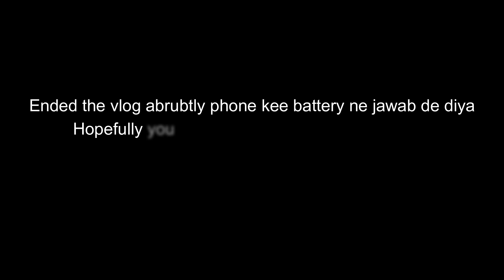Exploring The Unexplored Juhal Village | Places To Explore In Dharamshala | Vlog #62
Hi, This is Karan AKA The Mile Rider. This vlog is coming after almost a month's time. I visited Himachal recently and just had a day to enjoy beautiful Dharamshala with my Punter Ashu. In this video you will see us exploring the beautiful Juhal Village in Khanyara. Putting GPS link to this location below. If you want to enjoy nature this is the place for you.

We also visited the best place to enjoy momos in Dharamshala which is a small setup by Mr Kripal, We are visiting this place since we were in high school and the taste is just amazing. The best steamed mutton momos you will ever have. I am putting the GPS link here next time you visit Dharamshala do visit this place.

Hopefully you will like the video.

Also, press the like button if you like our videos.